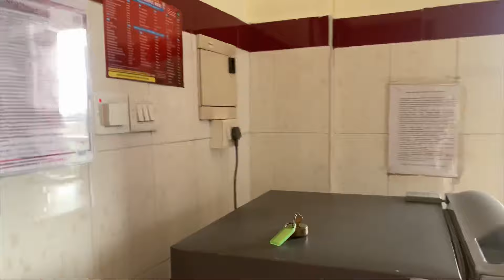Pregnancy journey- Final part ..✨🥰 | pulivaljodi